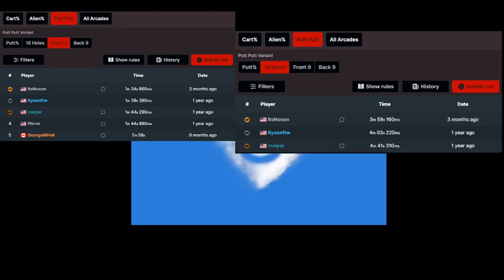I SWEPT the Putt Putt Category - Coin Game Back9% WR 2:04.820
I know these records will be beat, but to get something I've worked for for months feels so good. I'm back to content creation.